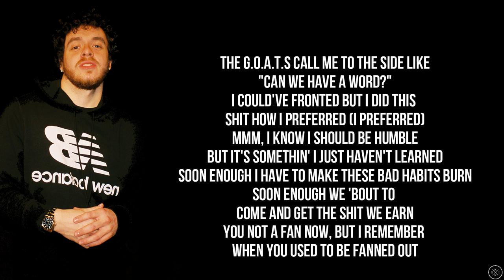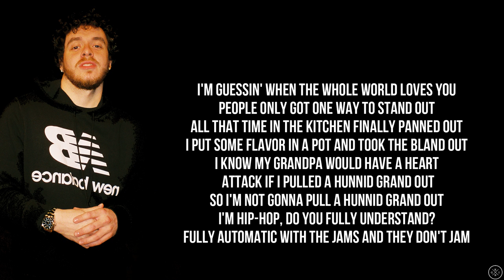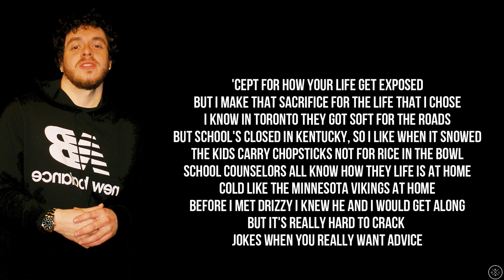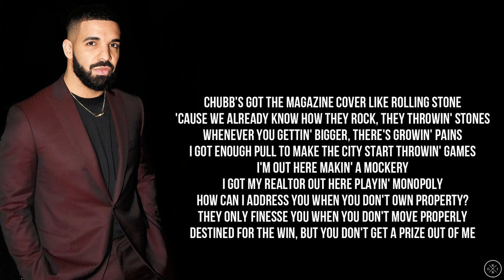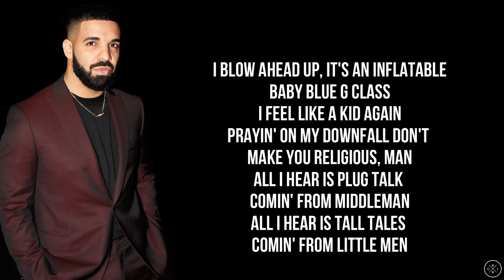Jack Harlow - CHURCHILL DOWNS feat. Drake (Lyrics)